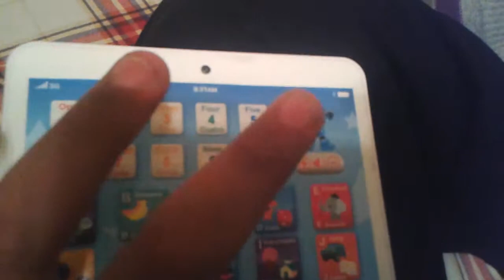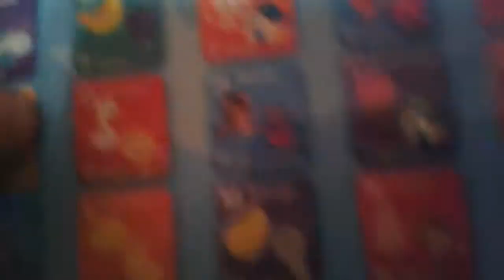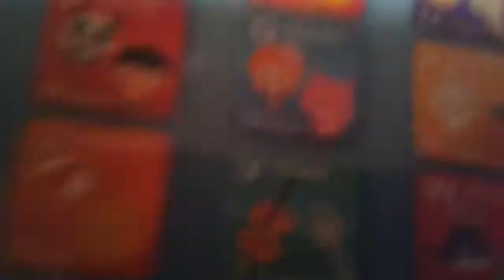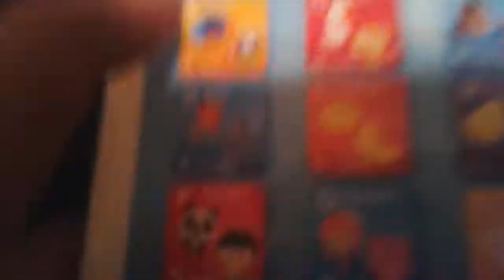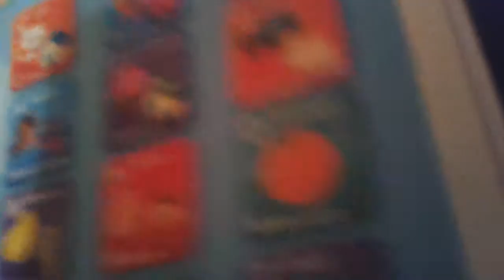Bad toy very bad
Wow that inappropriate